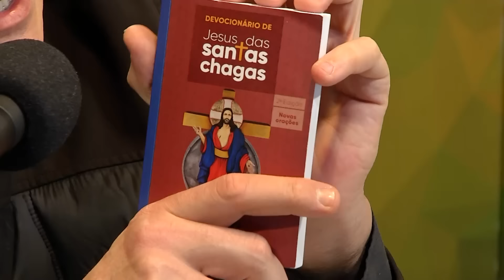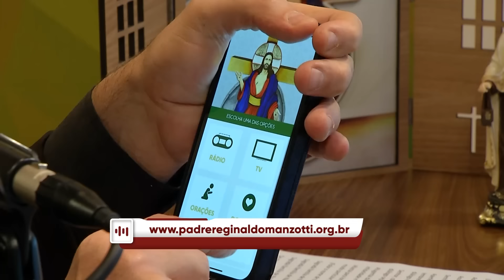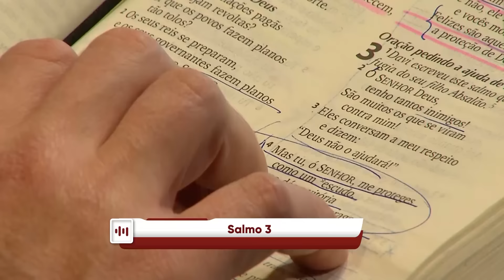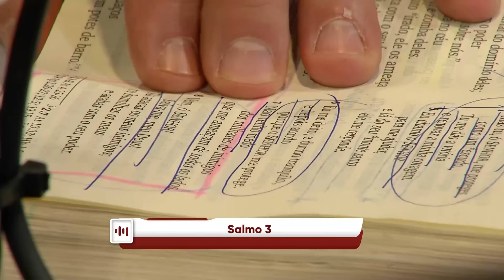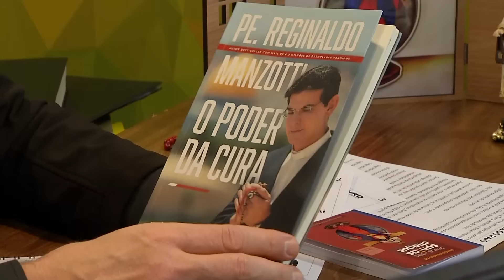Experiência de Deus | 09-08-2022 | 2º Dia da Novena da Sagrada Família de Nazaré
2º Dia da Novena da Sagrada Família de Nazaré

09/08/2022